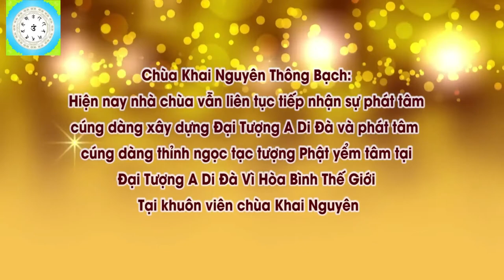Nhà Ở Trên Đất Đình Miếu Có Luôn Gặp Tai Nạn Có Thể Hóa Giải Được Không, Pháp Âm HD